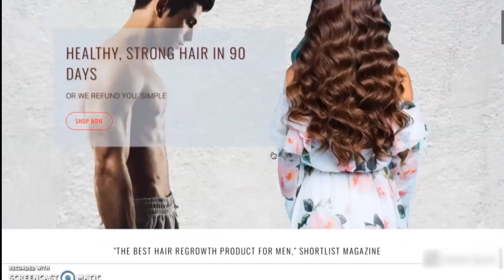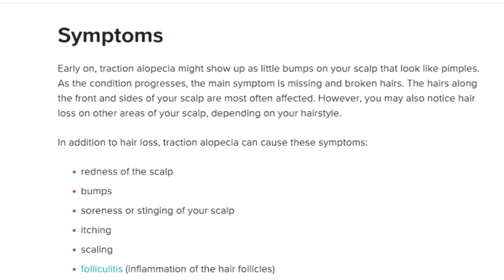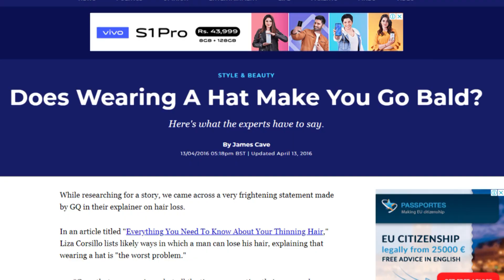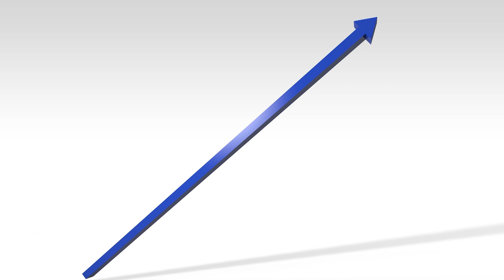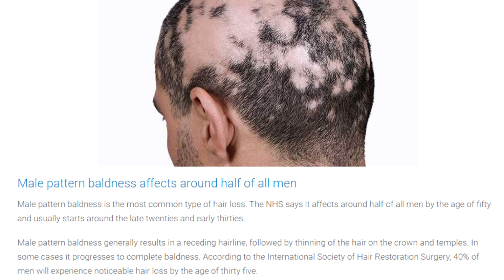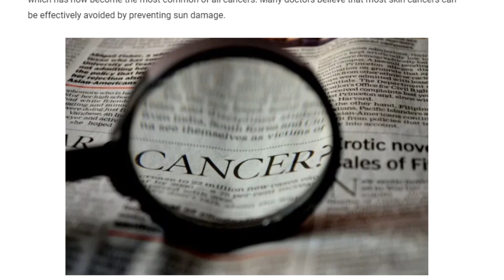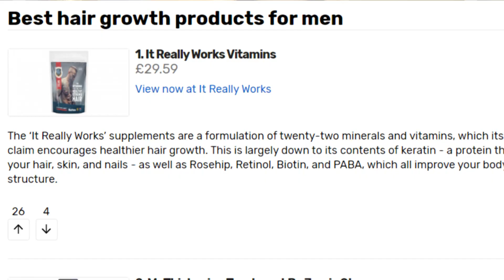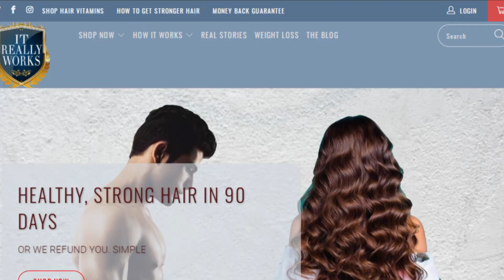CAN HATS SERIOUSLY CAUSE HAIR LOSS? HealthBeautyLondon.com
Welcome back! I hope quarantine is treating you well and you're all doing well.

As featured in Men's Fitness, Forbes and Esquire.
- The BEST Hair Growth Product as voted by Shortlist Magazine readers.
- HUNDREDS of 5 Star reviews
- Vegan friendly, Kosher friendly, Halal friendly

In today's vlog we explore the potential link between hats and hair loss.
The main issue here is that there hasn’t yet been a great deal of scientific research into the subject.

But, there has been one notable study in the area.

A study by Gatherwright et al., (2013) used a combination of questionnaires, photographs and biological measures to investigate whether a range of factors were associated with increased male hair loss. The participants were all identical twins, and each person’s data was compared with that of their twin in order to get a more accurate picture of the extent to which external factors outside of genetic predisposition contribute to hair loss (or lack of).

Identical twins are as close as you can possibly get to being genetically identical, using them as participants makes it easier to get a clear picture of the external factors being investigated, without having to take into account natural genetic differences.

Interestingly, the study found not only that hat wearing did not seem to contribute to hair loss, but that daily hat use was in fact associated with decreased temporal hair loss – this is a genetic type of hair loss often referred to as the common ‘receding hairline’ that many men will be familiar with.

There is speculation that for people who are already predisposed to hair loss genetically, wearing a hat may exacerbate the issue. Here are a few of the main ideas

Hair pulling
Reduced circulation to hair follicles
Hair breakage and split ends

The first issue is hair pulling. It is argued that putting on or taking off a hat could pull hair that is already damaged and thinning, speeding up the process of hair loss.

Secondly, wearing a hat could cause tension on the follicles. This is probably the most well circulated argument (no pun intended). It is argued that wearing a very tight hat could potentially cut off circulation to the hair follicles, meaning they would be starved of oxygen and nutrients and ultimately die. However scary this might sound, though, the general consensus is that this is extremely unlikely, unless you’re wearing literally

THE tightest hat in the world for a lot of hours at a time.
Hairstyles such as tight ponytails are much more likely to put your circulation at risk in this way, by causing a condition called ‘traction alopecia’.

The main symptoms of the condition are redness, soreness, itching, scaling, blisters or bumps on the scalp and inflammation of the hair follicles. Traction alopecia can be reversed, but if left alone it can lead to hair follicles so scarred and damaged that they cannot grow any healthy new hair

Interestingly, smoking can also affect circulation to the hair follicles, and there has been a bit more scientific research done to support these claims.

Lastly, there are a few indirect ways that wearing hats could make hair loss appear more dramatic than it perhaps is, the main one being hair breakage and split ends.

These issues aren’t directly hair-loss related, but aesthetically they could make your hair look a bit thinner. Wearing a hat daily could cause split ends and breakage, which definitely has the potential to make the hair look generally less healthy and could lead to the illusion of hair loss.